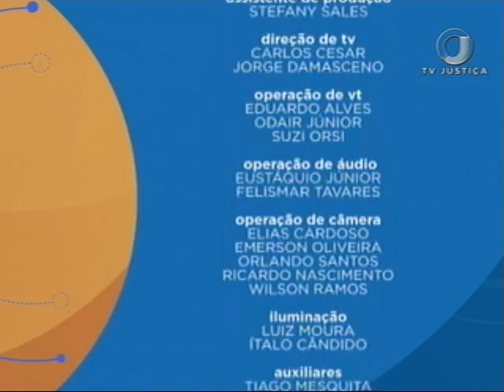Direito Tributário - Sistema Constitucional Tributário - Aula 5